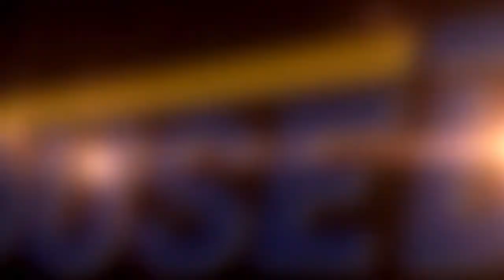苫小牧市しらかば町4丁目★新築戸建★3LDK★オール電化住宅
★住宅ローンの返済例　お借入金額1,630万円の場合当初固定金利3年・金利0.7％・お借り入れ期間35年・ボーナス払いなし　月々￥43,768円のお支払い　※その他諸費用発生致します★木造2階建、北向きオール電化住宅★駐車は敷地内に約2台収容可能★広々としたLDK（IHヒーター付き対面式システムキッチン）★省エネ給湯器「エコキュート」★モニター付きインターホンがありセキュリティも安心★全居室にウォークインクローゼットを含めた収納スペースあり★物件の詳細等のお問い合わせはハウスドゥまで、気軽にいつでもご連絡ください！！